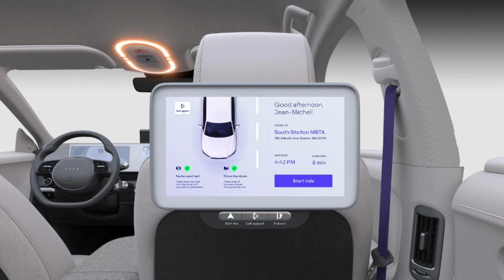The 5 Top Robotics Trends For 2026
🤖 The Top 5 Robotics Trends Transforming 2026
Robots are stepping out of science fiction and into our daily lives. Discover the five biggest robotics trends reshaping how we live, work, and build our future in 2026.

From robotic warfare with automated drones and AI-guided military systems 🚁 to construction robots like Hadrian X reducing repetitive work by 90% and tackling hazardous jobs 🏗️, automation is accelerating across industries.

Robotaxis are already operating in San Francisco, Beijing, and Abu Dhabi, with expansion coming to Dubai, Europe, and South Korea 🚕. Urban transport is being revolutionized by autonomous vehicle fleets right now.

Cobots (collaborative robots) are becoming affordable for small businesses, serving food, cleaning public spaces, and assisting the elderly at home 🦾. They're moving from factory floors to everyday environments.

The number one trend? Humanoid robots powered by advanced AI 🧠. Unlike specialized machines, these general-purpose assistants can adapt to multiple tasks, making them valuable across healthcare, logistics, and beyond.

2026 marks the year physical AI becomes part of everyday life, from construction sites to care homes, from city streets to battlefields. The robot revolution is here.